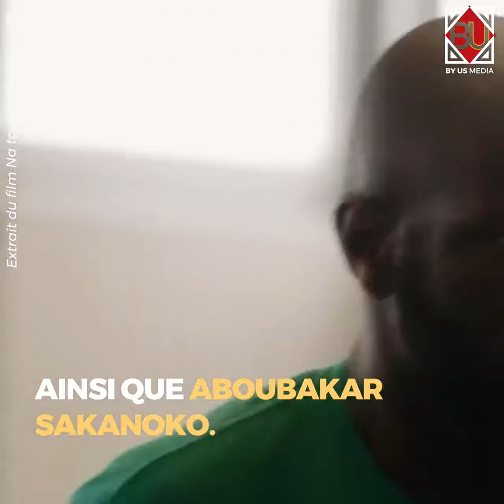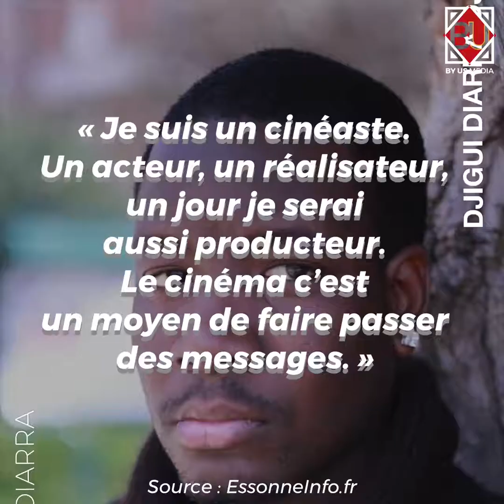Djigui Diarra, le cinéaste du réel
Et si les jeunes de banlieues racontaient enfin leur propres histoires ? C’est en tout cas ce que tente de démocratiser le Grignois Djigui Diarra, réalisateur aux talents multiples, à travers ses films réalistes et engagés. Portrait d’un cinéaste dont on a pas fini d’entendre parler...